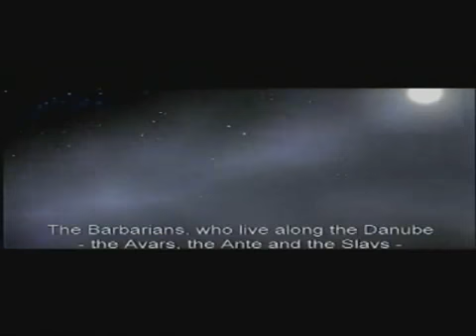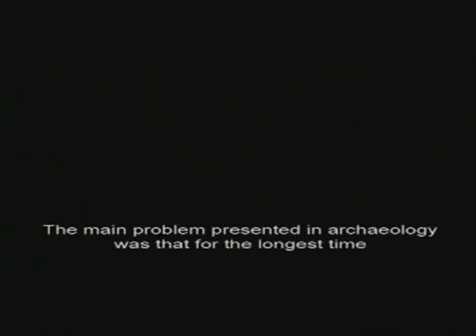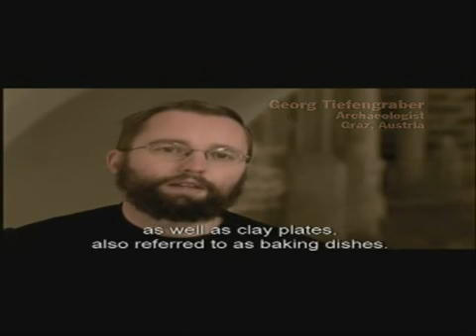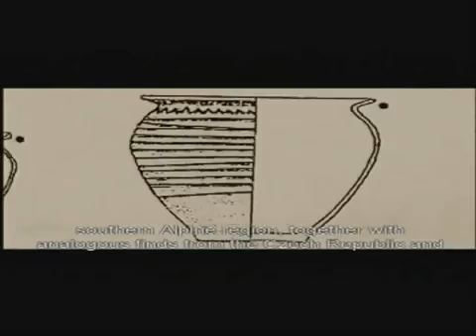The Slavs Documentary 1 3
It is all about passion and knowledge. History is such a beautiful subject to study. With every book or some hidden source in some archive you get to know more and more and more and it never let's you down in terms of surprise!